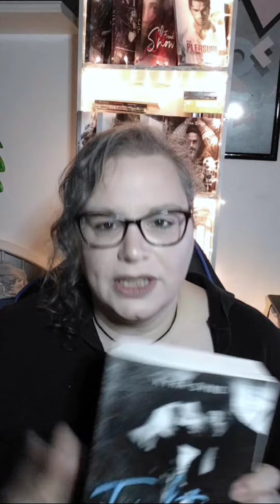Fighting souls di Kyra Synd - Video presentazione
Eva è senza futuro. Finita nelle mani del capo della banda ancora adolescente e devastata, ha trovato nella ricerca dei propri aguzzini una ragione per rialzarsi e legarsi a un uomo tanto pericoloso. Il suo interesse per il Corso, però, attira l’attenzione e il tentativo di nasconderlo li mette al centro di giochi perversi e violenti.
Lui è incatenato al fratello maggiore. Aveva incontrato Eva dopo essere stato punito con un pestaggio e gli aveva regalato uno spiraglio di luce, ma nel tentativo di reprimere ogni sentimento l’ha esposta a un pericolo maggiore. Negare ciò che prova per lei non è più possibile.
Eva è pronta a sopportare dolore e umiliazione per proteggere l’uomo di cui è segretamente innamorata da anni, ma non a dimenticare ciò che l’ha distrutta. Il Corso è disposto a scalare la gerarchia interna per liberare la ragazza che gli ha dato una ragione per vivere, ma il capo li tiene in scacco e rivendica la sua proprietà.
Quando verranno fatti a pezzi, troveranno la forza di combattere per amore?
Fighting souls è il trascinante secondo libro autoconclusivo della serie dark romance “Criminal scars”.